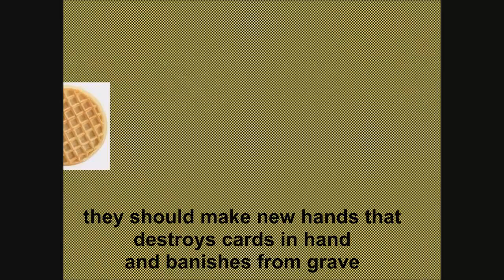Kozmo duels fire and ice in space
burn and freeze in hell! I think when i use fire and ice hand